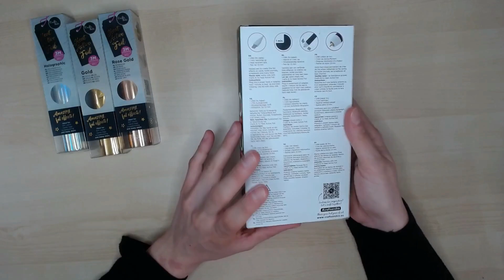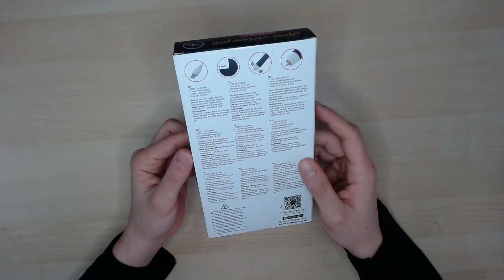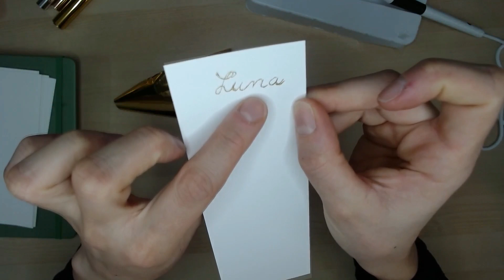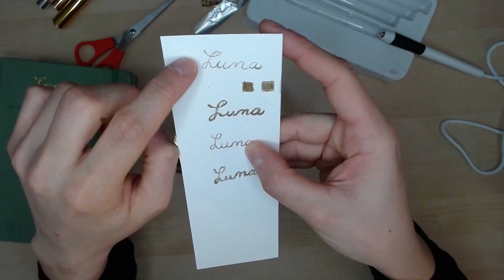Recensione e test penna termica per foil della Crafts & Co.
Come promesso ecco il test e la recensione della penna termica che ho preso al negozio Action della marca Cafts & Co.
Personalmente sono rimasta estremamente soddisfatta e trovo che sia un prodotto facile da usare anche per chi è meno esperto!✨
La penna consente di impreziosire i nostri lavori andando ad inserire dei dettagli in foil metallizzato nei colori che più ci piacciono.
Prossimamente vi farò sapere se è compatibile con foil di altre marche, ma penso proprio di si!⭐
Un abbraccio e al prossimo video/recensione!

❤️‍Per non perdere i prossimi video, attivate le notifiche cliccando sulla campanella! 🔔

In questo modo mi aiuterai a portare nuovi contenuti!